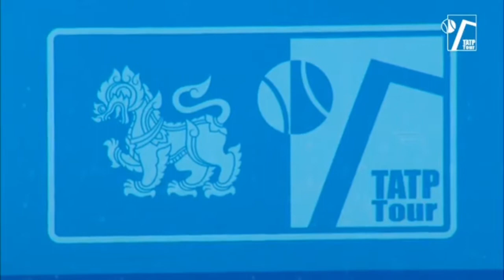ธมจันทร์ มอมขุนทด VS รดา มานะทวีวัฒน์ TATP2022 ประเภทหญิงเดี่ยว รอบรองชนะเลิศ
SINGHA CHAMPIONSHIP 2022

@ GRETA RESORT & SPORT CLUB , PATTAYA

16 July 2022

Centre Court

Women's Singles Semi-Finals Round